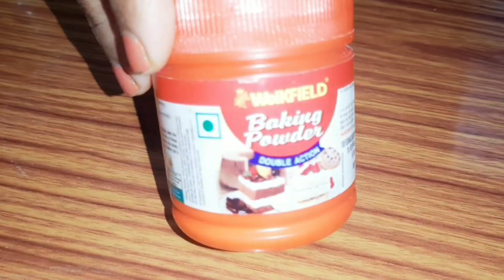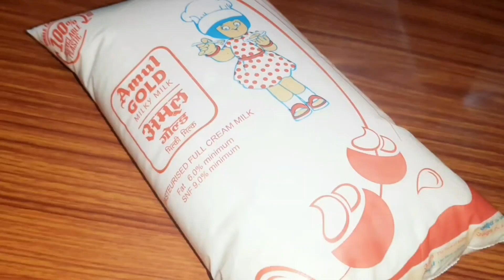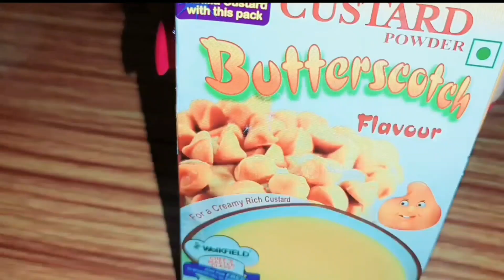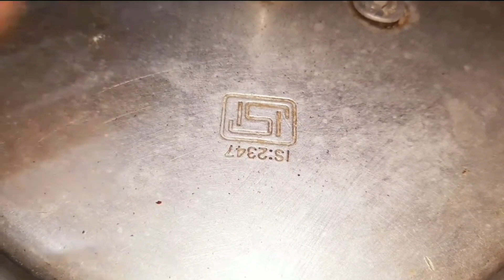10 Indian Sweets Recipe | Tasty Food Recipes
Hey everyone,
This video is about 10 Indian Sweets recipe. You can make them very easily.